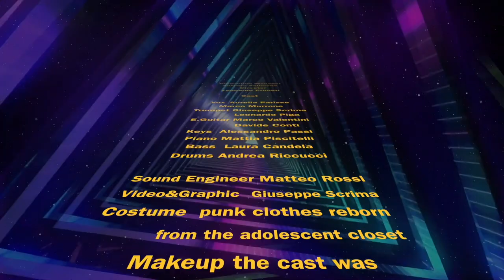Roller Coaster [Dirty Loops] | Medium Combo | Saint Louis College of Music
Roller Coaster [Dirty Loops] performed by Medium Combo, arranged and directed by Leonardo Pruneti.

Aurelia Parisse_vox
Marco Murrone_vox
Giuseppe Scrima_trumpet
Leonardo Piga_trumpet
Marco Valentini_guitar
Davide Conti_guitar
Alessandro Passi_keys
Mattia Piscitelli_piano
Laura Candela_bass
Andrea Ricucci_drums

Sound Engineer_Matteo Rossi
Video&graphic_Giuseppe Scrima